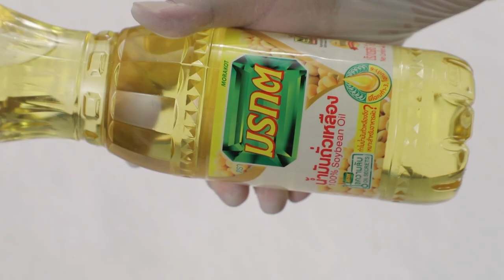ข้าวผัดกิมจิ ทำง่ายๆ สไตล์ อ. ยิ่งศักดิ์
ข้าวผัดกิมจิ ผลิตภัณฑ์ น้ำมันถั่วเหลือง ตรามรกต

น้ำมันถั่วเหลือง ตรามรกต สำหรับทอดและผัด
เบคอนหั่นชิ้นเล็ก  150 กรัม
กิมจิ    100 กรัม
ซอสโคชูจัง   1 ½ ช้อนโต๊ะ
กิมจิ มอซซาเรลล่าชีส ต้นหอมซอย สาหร่ายและงาขาวคั่ว สำหรับรับประทานคู่

1.ใส่น้ำมันถั่วเหลือง ตรามรกต ลงในภาชนะ นำขึ้นตั้งไฟพอร้อน ใส่ไข่ไก่ลงทอดจนสุก ตักขึ้น เตรียมไว้
2.ใส่น้ำมันถั่วเหลือง ตรามรกตลงในภาชนะ ตามด้วยกระเทียมสับ เบคอนและกิมจิ ผัดจนกระทั่งมีกลิ่นหอม ใส่ข้าวหอมมะลิหุงสุก ปรุงรสด้วยซอสโคชูจัง เกลือป่นเสริมไอโอดีนและน้ำตาลทราย ผัดให้เข้ากันอีกครั้ง ปิดไฟ
3.ตักข้าวผัดกิมจิใส่กระทะร้อน ตามด้วยไข่ดาว กิมจิ โรยด้วยมอซซาเรลล่าชีส ต้นหอมซอย สาหร่ายและงาขาวคั่วพร้อมเสิร์ฟ

▲Line @yingsakfood